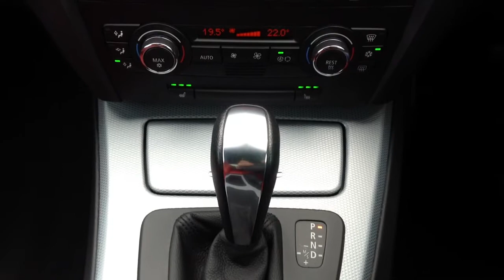BMW 3 SERIES 335d SOLD BY CMC-Cars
Make / Model: BMW 3 SERIES 335d M Sport 2dr Auto 3.0
Colour:Black   Year:2008  Reg:RF08 VRJ   Mileage:69600

Balcombe Road
Whitemans Green
West Sussex
RH17 5BZ